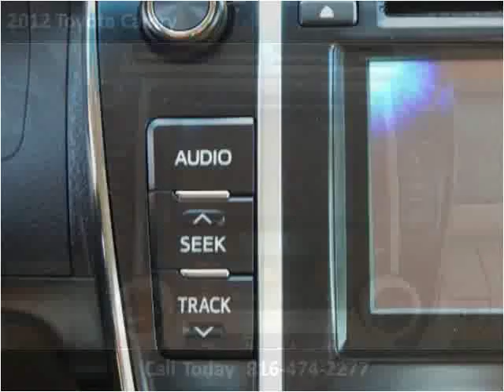2012 Toyota Camry Used Cars North Kansas City MO